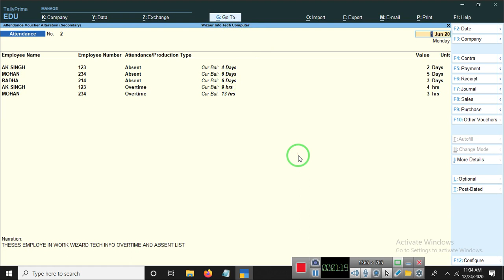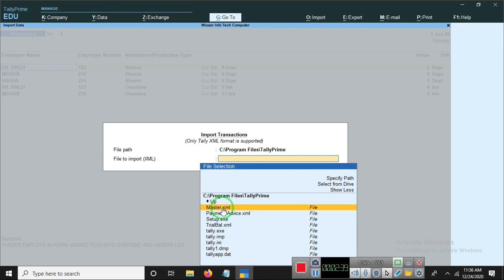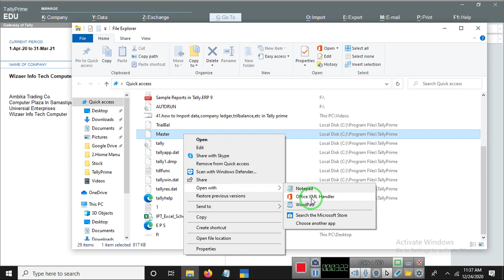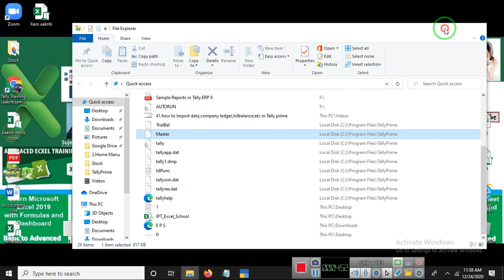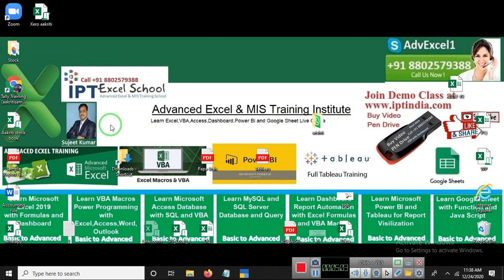A27 How to use Hightes and lowest Value filter with Print In TAlly Prime 2